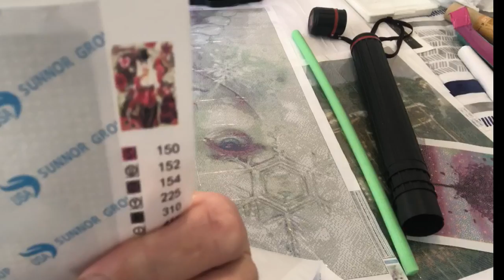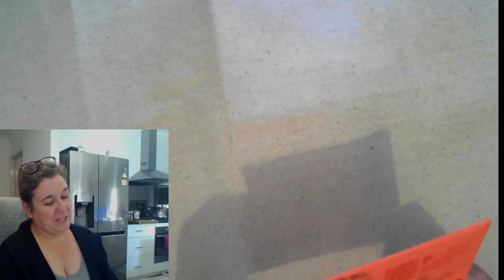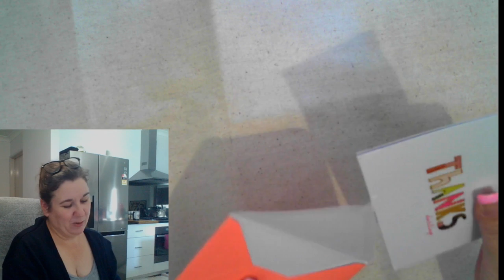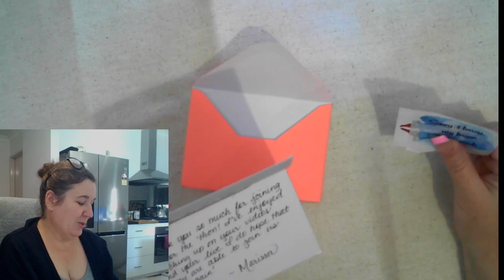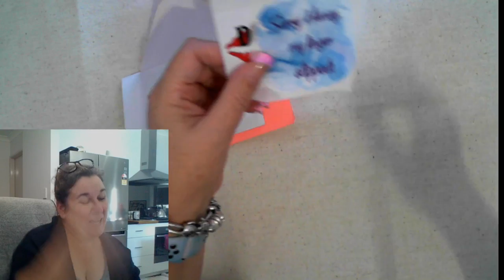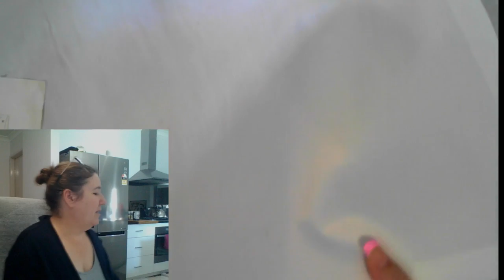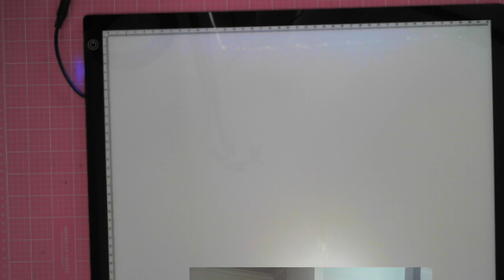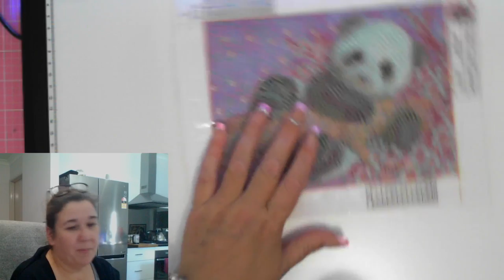Fortnightly Vlog #008 - Diamond Painting - Diamond in the Rough